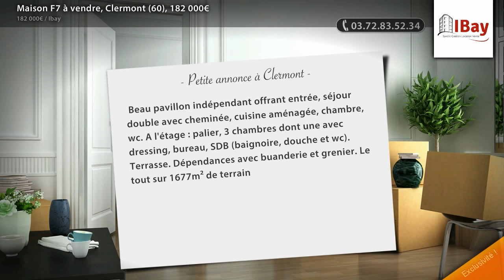Maison F7 à vendre, Clermont (60), 182 000€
- Beau pavillon indépendant offrant entrée, séjour double avec cheminée, cuisine aménagée, chambre, wc. A l'étage : palier, 3 chambres dont une avec dressing, bureau, SDB (baignoire, douche et wc). Terrasse. Dépendances avec buanderie et grenier. Le tout sur 1677m² de terrain. Chauffage fuel. DPE : C

• AGENCE :
Ibay (Clermont)
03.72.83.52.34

• ANNONCE :
Type : maison
Nb de pièce : 7
Référence : 613
DPE : 130 kWhep / m².an
GES : 39 kgéqCO2 / m².an